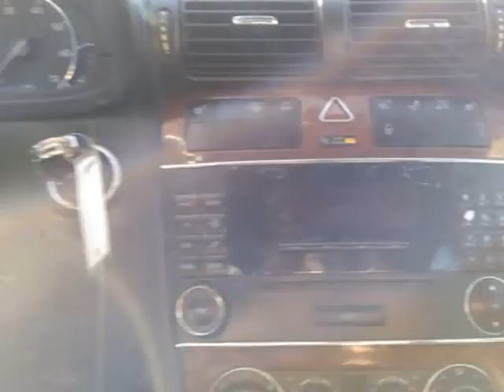2006 Mercedes-Benz C-Class C 280 4MATIC Sedan 4D (Vancouver, Washington)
Used LLC
9408 NE Hwy 99
Vancouver